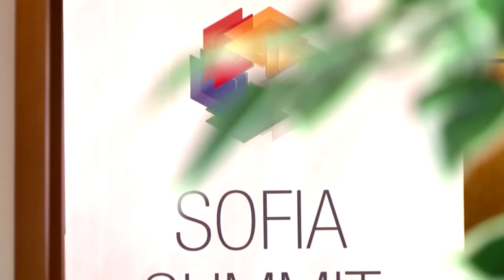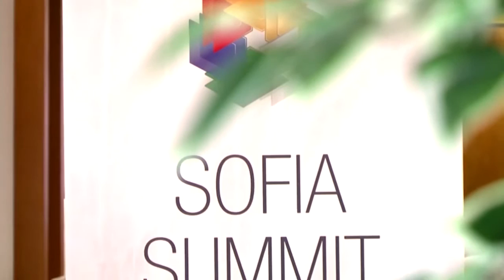СТУДИО 10 - 12.11.2020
Гости: Разговор со Коста Филипов и Александар Чомовски